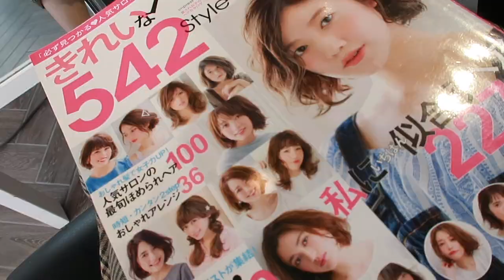換形象！人生第一次【巴黎染髮】把頭交給日本師傅！法國染髮要多少錢？原來算法大不同！【Utatv】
染发、漂发、换形象、换发色、发色、染色、日本理发店、理发店、日本理发师、japan、paris、